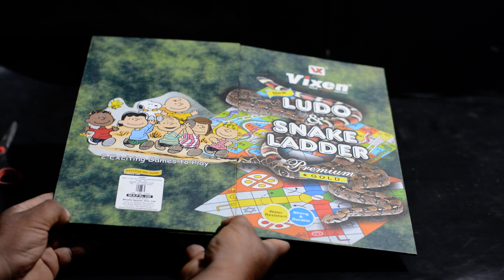LX Vixen Ludo and Snake Ladder Game Board New Gold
Board Material: Card Board
Very good material, and light weighted
Board Size: 14 x 14inches
Package Contains: 1 Double sided Game Board,